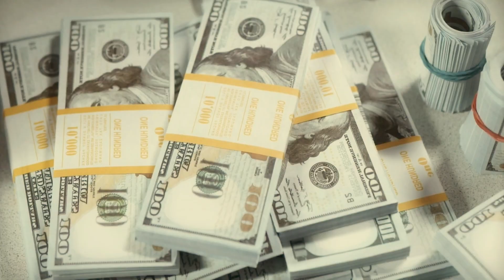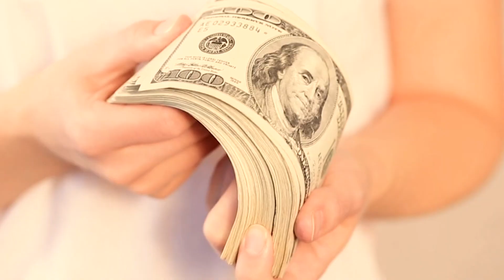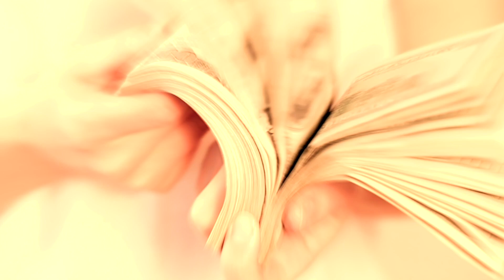Unveiling Billionaires' Exclusive Islands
Most Luxurious Islands in the World / Luxurious Islands that Billionaires own

Explore the world of luxury lifestyle as we unveil the most exclusive islands owned by billionaires. These are some of the most opulent private islands owned by billionaires, and they are also some of the most expensive properties in the world. From private beaches to lavish amenities, get a glimpse into the opulent world of the super-rich!

The Forbes billionaire list is always an interesting look at the world's biggest players. What it doesn't tell you, however, is where these billionaires like to spend their time off. For that, you need to take a look at the private islands owned by billionaires.

Today we're going to be looking at 5 Amazing Private Islands Owned by Billionaires. These islands are insane!

The rich get richer, and these billionaires are no exception. The world’s super-wealthy own private islands in droves, and this video is going to show you where they jet off when they need a quiet place to escape their busy lives.

Welcome to the Luxury World:
In this channel We show billionaires, royal families, and richest people’s lifestyle. We mostly focus, on their most expensive cars, most luxurious watches, mansions, private jets, private yachts and multimillion net worths, in addition to money and wealth affirmations to give you motivation in 2024. Watching Luxury lifestyle videos of successful people is the best way to get inspired and motivated to create your own billion dollar wealth and make the 2024 the best year of your life! Learn about the most expensive things, most luxurious cars, and expensive watches of the billionaire lifestyle of the wealthiest people in the world.

Here you will find about:
luxury private island tour, private islands for sale, expensive islands in the world, most expensive islands in the world, Some of most expensive private islands owned by billionaires, Brecqhou Island - owned by the Barclay brothers, Sir David and Sir Frederick, Necker Island and Moskito Island - owned by Sir Richard Branson, Necker Island and Moskito Island - owned by Sir Richard Branson, Calivigny Island owned by French entrepreneur Georges Cohen and rented by the likes of Kanye West, Kim Karadashian and Justin Bieber, Laucala Island the gorgeous 3,500-hectare island owned by Dietruch Mateschitz (co-founder of Red Bull), Larry Ellison's island - Lanai island which is the sixth-largest of the Hawaiian Islands and wanted by Bill Gates! Who owns the most expensive island? What's the cost of a private island? Are any of these islands for sale?